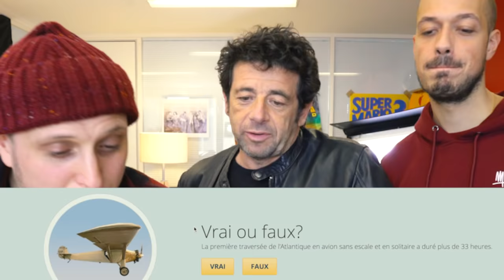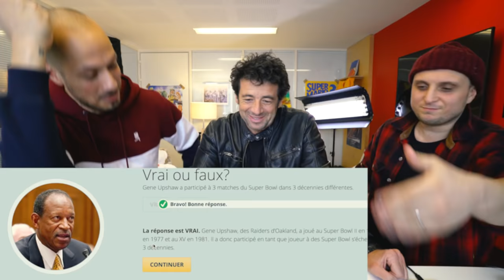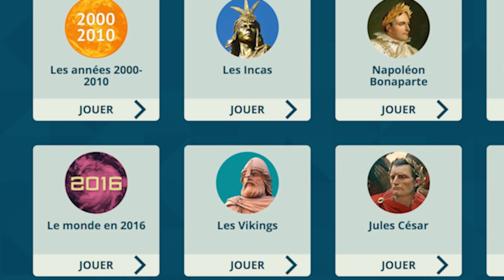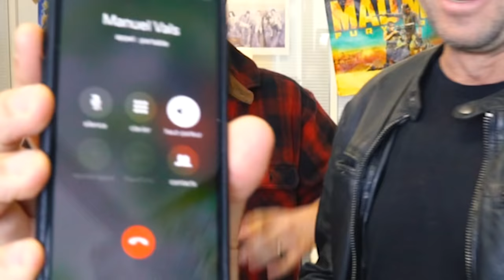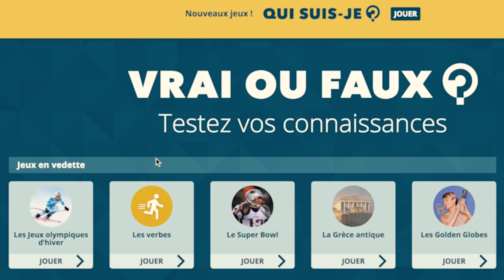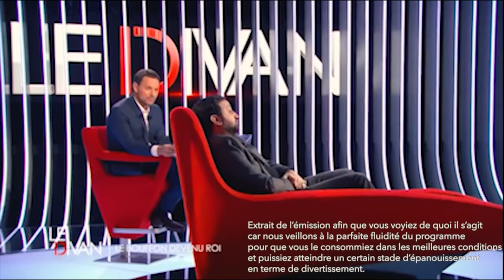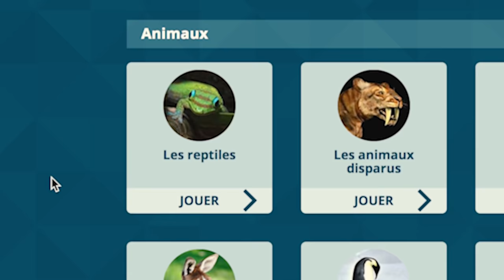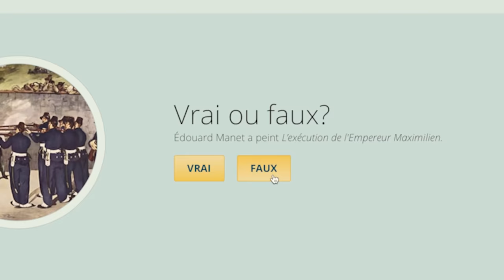ON APPELLE DES GENS AU HASARD DANS NOS TÉLÉPHONES #7 feat. PATRICK BRUEL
Ça fait plaisir de voir des gens d'autres sphères s'ouvrir à ce genre de format Youtube dont ils n'ont pas l'habitude. On espère que ça vous plaira.

Snap : tontonmcfly

Remerciements :

- Clément La Marouze Pergo, meilleur monteur de France. Tente néanmoins de tester une alimentation plus saine stp.

- Mike, alias Galette de Chat, pour sa bienveillance au quotidien.

- Selim, chevalier de l'ombre de Patrick, de nous avoir permis de rire comme des gamins avec un champion du monde de Poker.

- Sabrina Bestani, bien évidemment ! T'as géré. Obtiens-nous Tom Hardy stp.

- Flo Simon, pour les SDs et l'amitié à long terme.

- Aurel, pour tous ses efforts, son professionnalisme et son sourire.

- Aux créatrices et créateurs de "Les mondes de Ralph", il est juste incroyable ce film. Hâte de voir le 2.

- Le dernier clip de Drake où il donne de l'argent à tout le monde est génial et on tient à rappeler que Blink 182 l'avait fait à l'époque dans le clip de "The Rock Show" et c'était tout aussi génial.

- Bientôt 3 millions d'abonnés. À votre avis, on vous prépare une grosse vidéo de ouf ou pas ? Indice : OUI.